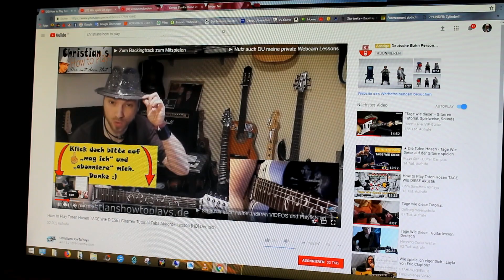10.000 Abonnenten Spezial mit Verlosung und die wahre Geschichte, warum es meinen Kanal gibt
Der Vollständigkeit halber: Das vorgetragene Lied ist ein Cover von den Sportfreunden Stiller " Applaus Applaus "

Möchtest du an der Verlosung teilnehmen, schreibe einen Kommentar mit dem gewünschten Buchtitel. Solltest du dich für alle 3 Titel interessieren, schreibe mir 3 Kommentare mit dem jeweiligen Titel und schon nimmst du an der Verlosung teil.

Viel Glück bei der Verlosung wünscht
Haiko